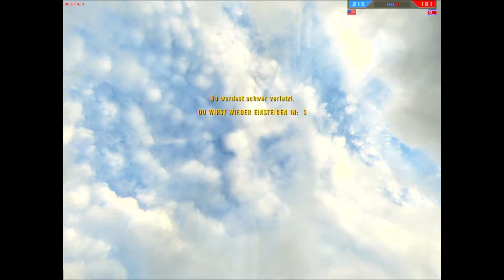Waffen der USA in Battlefield Korea №3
Da habe ich doch im letzten Video doch mehr Zeit gebraucht, als ich eigentlich veranschlagt hatte. So gibt es hier jetzt den zweiten Teil, in welchem ich mir die US-Waffen in Battlefield Korea ansehe. Wie immer erzähle ich dabei immer kurz was zur Geschichte der Waffe und wie dieses sich im Spiel anfühlt und vor allem wie gut sie dargestellt wurde, was bei den meisten Waffen den Moddern erstaunlich gut gelungen ist.

Rekreation Video! Videos bei denen es sich um eine unvorbereitete Reaktion handelt, können logischerweise faktische Fehler enthalten, da es keine Vorbereitung gibt.

Dieses Video ist nicht für Kinder geeignet!

Mein aktuelles System:
Gigabyte B250-HD3P
2x 8192 MB Crucial Technology

Retro System:
AMD Phenom II X4 965
Gigabyte GA-870A-UD3
2x 2048 MB Team Group Inc.

*²Bei den mit einem Sternchen (*) und hoch Zwei (²) gekennzeichneten Links, handelt es sich um eine Satire, ihr könnt mit den Schrott leider nicht kaufen.